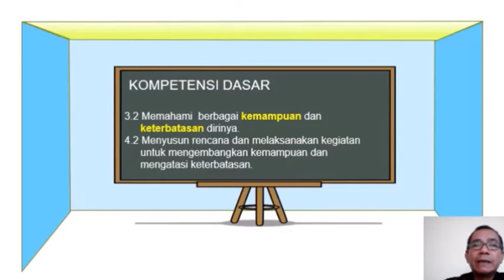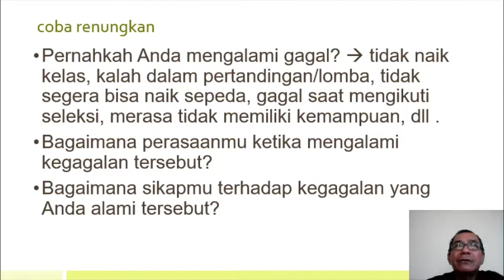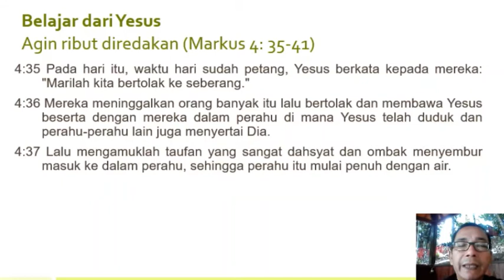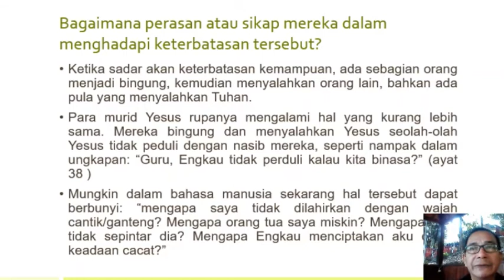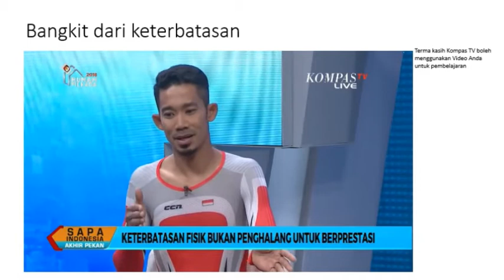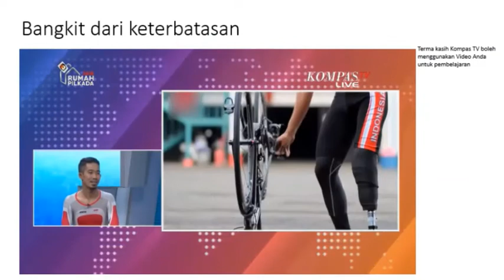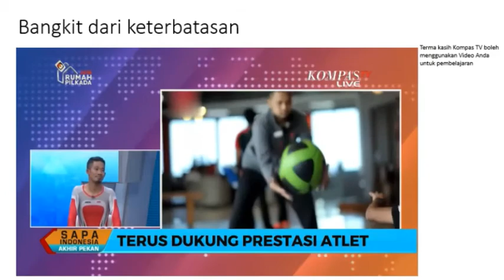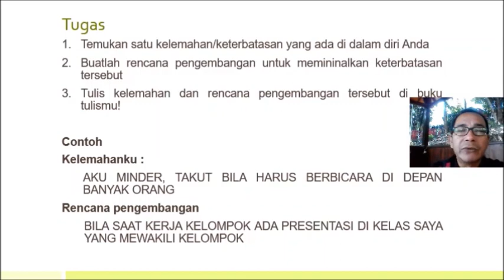KEMAMPUANKU TERBATAS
materi belajar pelajaran Agama Katolik dan Budi Pekerti kls VII
Flori d'rene Pawirotirto